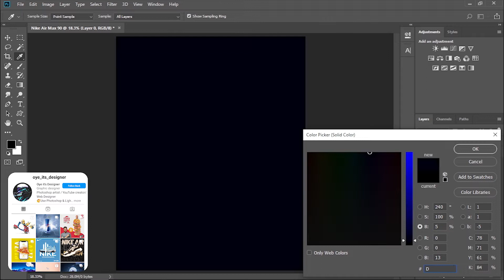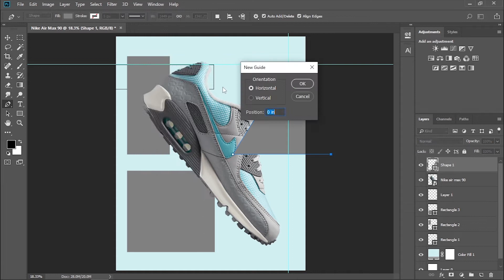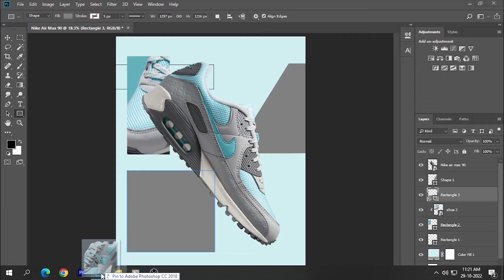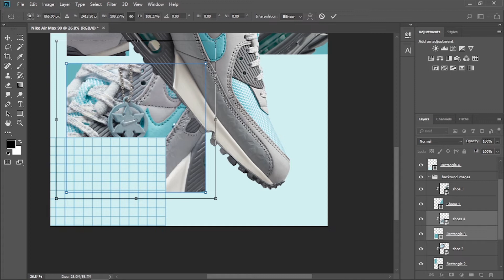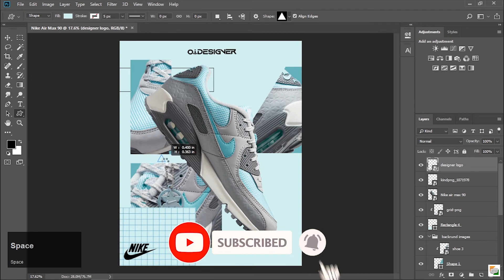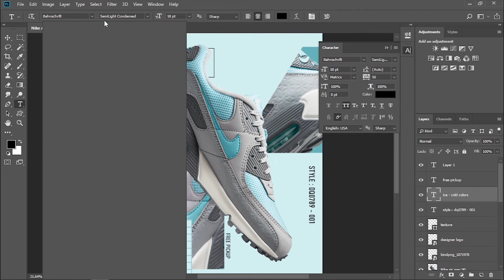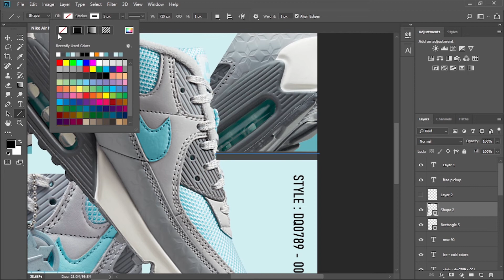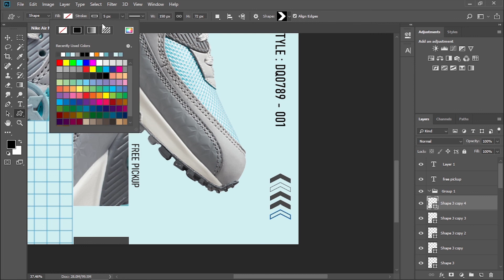Nike Air Shoe Poster Design in Photoshop - Photoshop Tutorial in Hindi/हिंदी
Hey, everyone in this photoshop tutorial we will learn to create a Nike Air Shoe poster design in photoshop and along the way, we will also learn some cool tricks and techniques that will help you improve your workflow in photoshop.

We will also cover topics like how to design a poster in photoshop, Nike poster design photoshop, shoe poster design in photoshop, how to use the pen tool in photoshop, and more!

     ( Check my Art gallery )
Nike Air Max 90 Shoe Poster Design | Speed Art
Subject - Social Media Poster Design